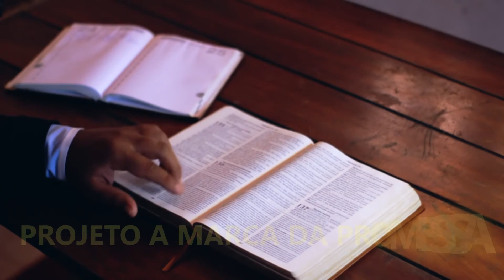Oração das 18 horas - 02/01/2020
Leitura - Salmo 73:25
"Quem mais tenho eu no céu?
Não há outro em quem eu me compraza na terra."

Tema: Tenho só a Ti, Senhor!